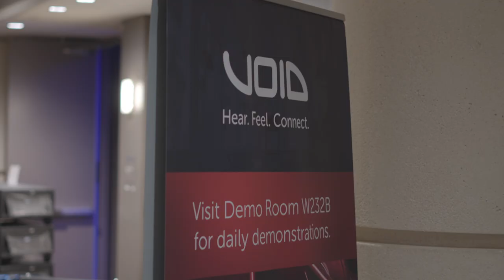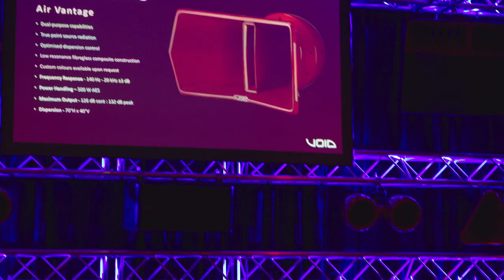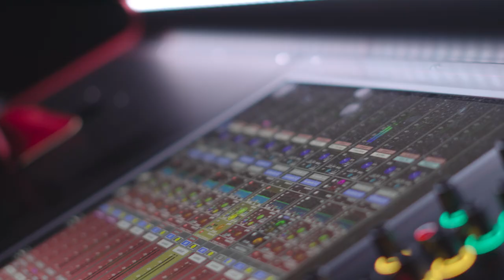Void Acoustics re-cap at Infocomm 2023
Void received a fantastic reception at @infocomm 2023 this year, which was hosted at the Orange County Convention Center by @AVIXATV.

Thank you for the support from everyone who attended.